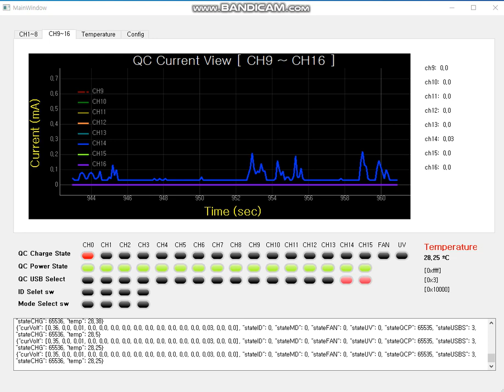qc 3.0 charging test..